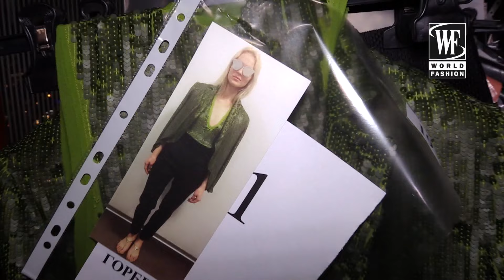Показ Chapurin Весна-Лето 2016 Москва